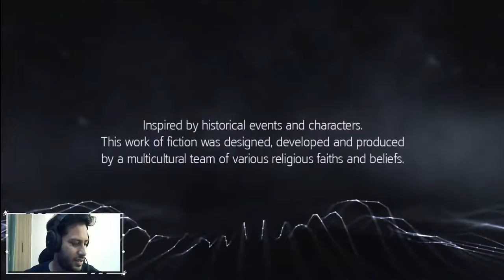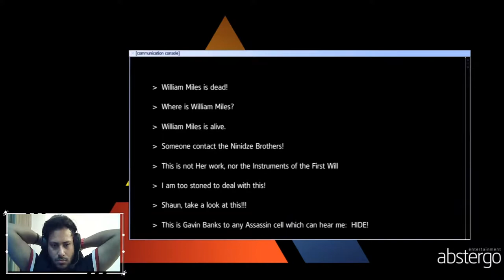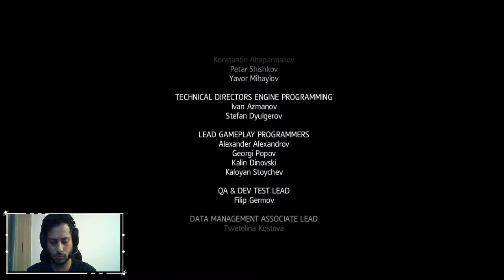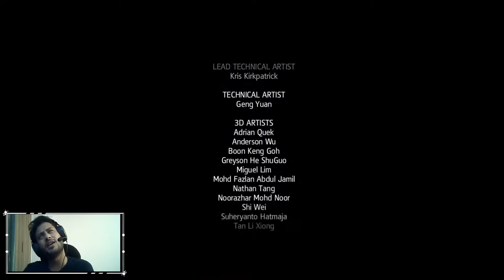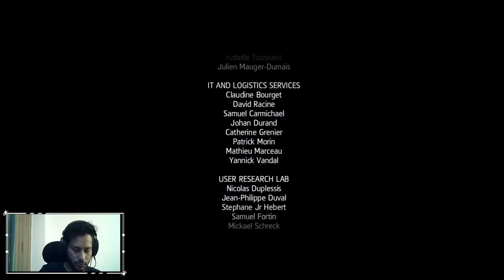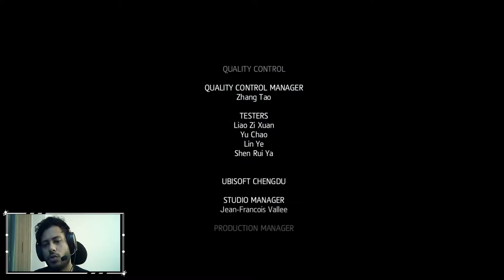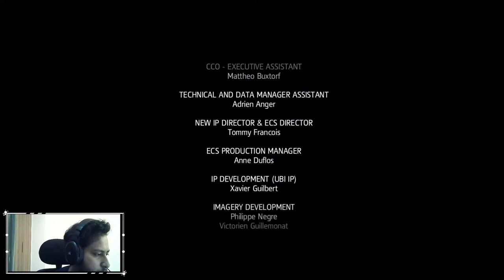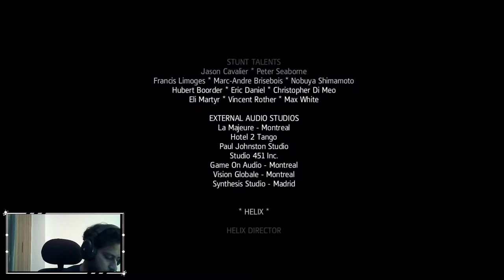The most boring stream on YouTube continues | Assassins Creed Rogue